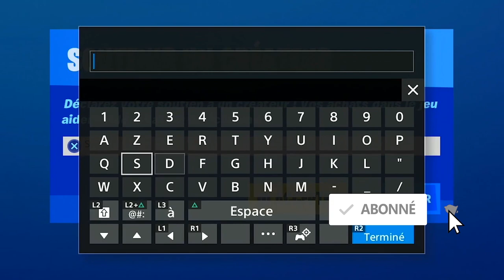BANNIÈRE EXCLUSIVE GRATUITE SUR FORTNITE, COMMENT RÉCUPÉRER LA BANNIÈRE DE KENSHI YONEZU FORTNITE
▬▬▬▬▬▬▬ • BIENVENUE 😍 • ▬▬▬▬▬▬▬

▬▬▬▬▬▬▬ • PARTENAIRES 💪 • ▬▬▬▬▬▬▬

"SOISCOOLMEC"
"STRIKESOISCOOL"

.▬▬▬▬▬▬▬ • TOP DON 💰 • ▬▬▬▬▬▬▬

▬▬▬▬▬▬▬ • MUSIQUE OUTRO 🎵 • ▬▬▬▬▬▬▬